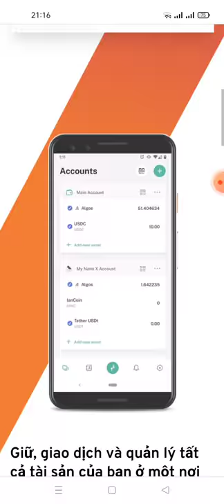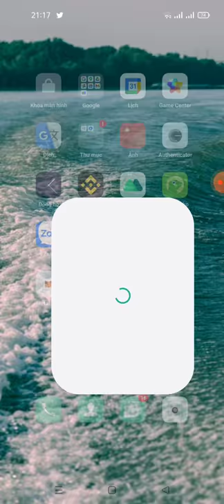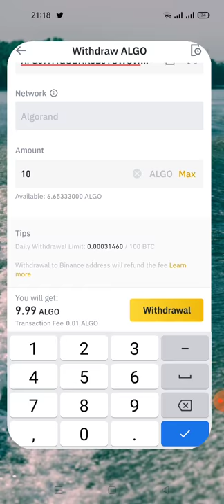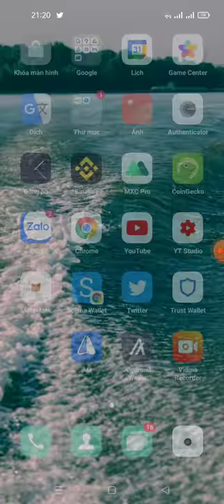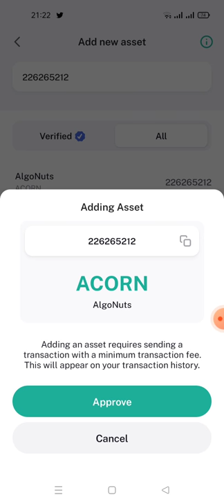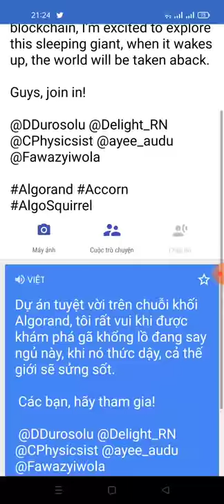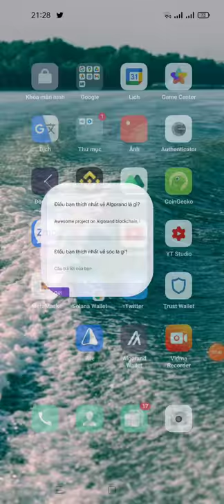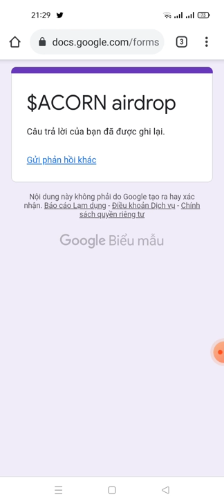hướng dẫn điền fom nhận token $ACORN mạng Algorand (không biết giá trị là bao nhiêu)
(cần 0.3 token để add id token ) ID:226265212